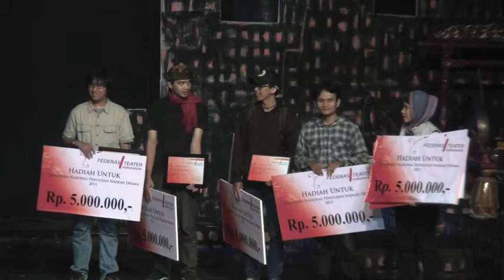Pemenang Sayembara Menulis Naskah Drama FTI 2011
Pemenang 5 Terbaik Sayembara Menulis Naskah Drama tingkat Nasional FTI 2011 diumumkan secara resmi di Taman Budaya Jawa Barat, 25 Januari 2012 bersamaan dengan penganugrahan FTI Award kepada Prof. Dr. Saini KM. Dari kelima pemenang tersebut Erlina Rakhmawati (Yogyakarta) terpilih sebagai "Terbaik dari yang Terbaik," sedangkan Abdurahman Faiz yang merupakan pelajar kelas 1 SMA Pribadi Depok, menjadi pemenang termuda dan satu-satunya yang masih duduk di bangku SMA. Selamat buat para pemenang!